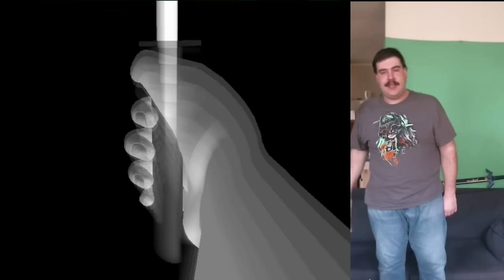Let's Play Wario Ware Smooth Moves - #10 - Terug Naar Meer DISCO!!!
Disco wordt nooit saai :P